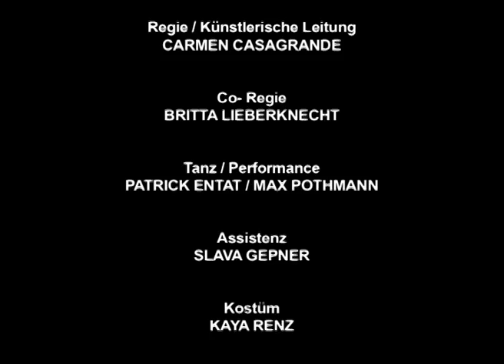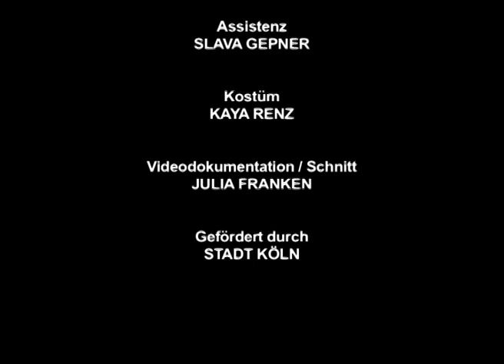Trailer ZOOM Choreographie Carmen Casagrande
concept und choreographie : Carmen Casagrande
perfromer: Max Pothmann, Patrick Entat
Co-Regie: Britta Lieberknecht
production: novaTanz